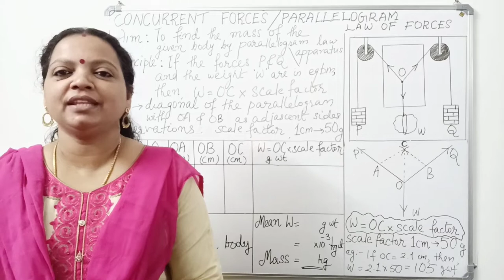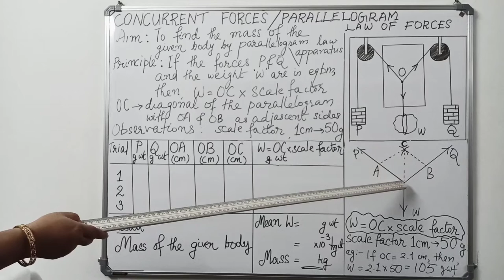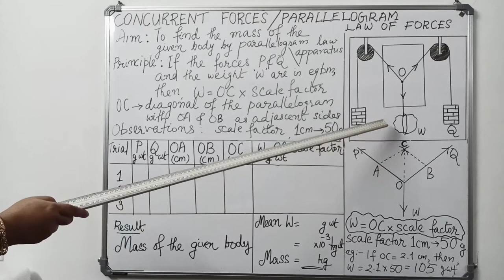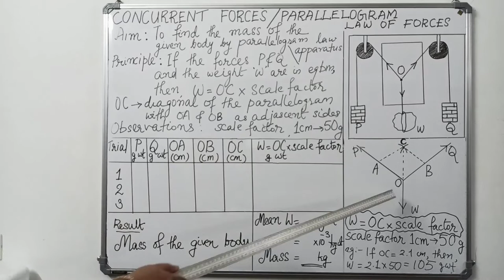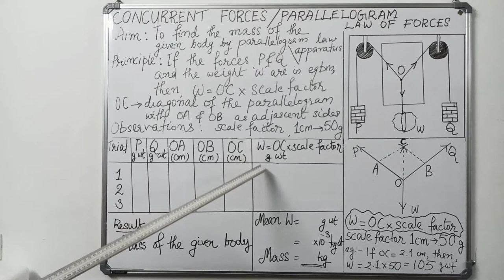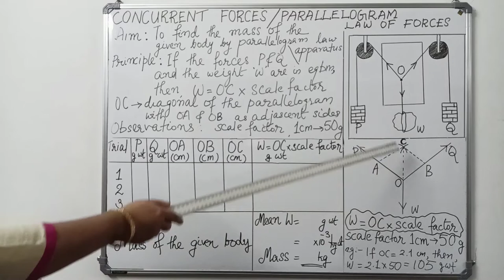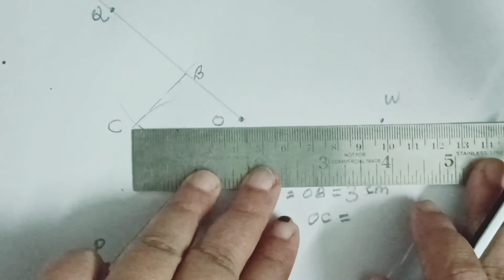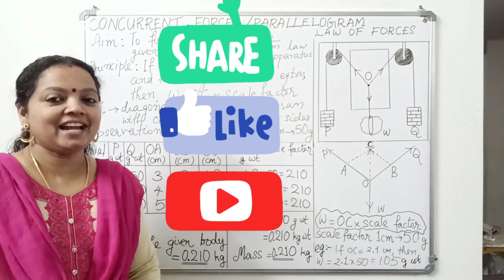Concurrent Forces l +1 special I Higher Secondary Practical Physics (മലയാളം)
Concurrent Forces
Weight of the given body by parallelogram law apparatus
scale factor
HSS Practical Physics